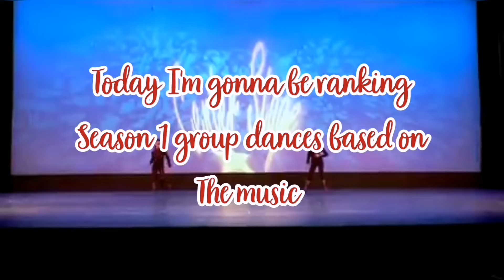Ranking season 1 group dance songs